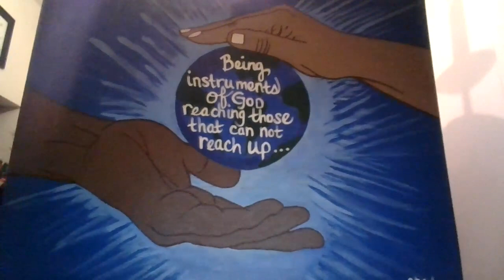Going Through The Bible In 10 (Genesis 6:21)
A ten minute devotional that goes through the Bible line by line verse by verse to edify inspire and encourage!